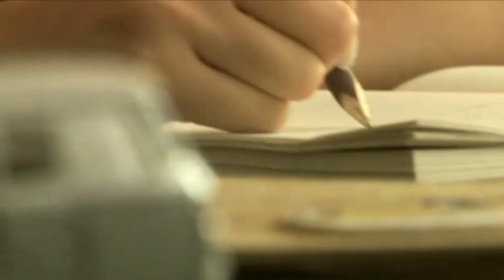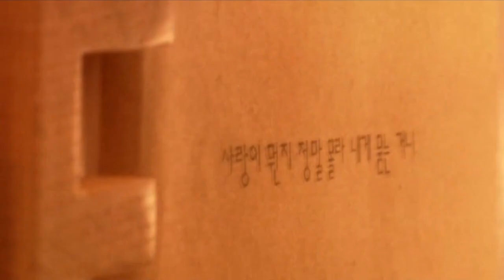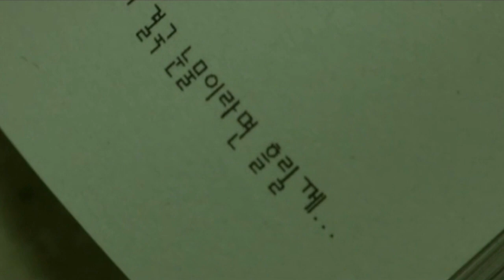Son Dam Bi - A láthatatlan (Invisible Person, Hungarian version)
Son Dam Bi's wonderful song, the Invisible Person in Hungarian. Performed by Krisztián Szabó.